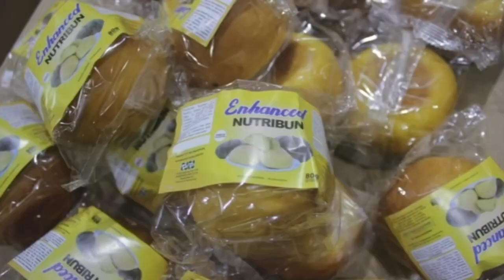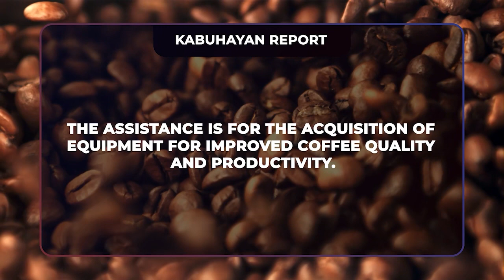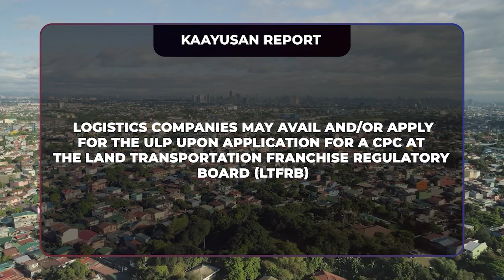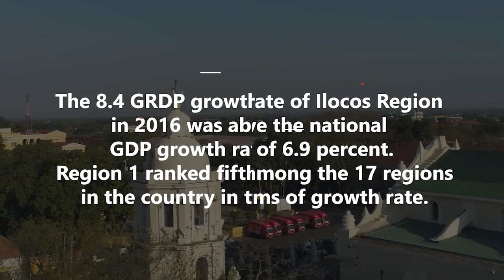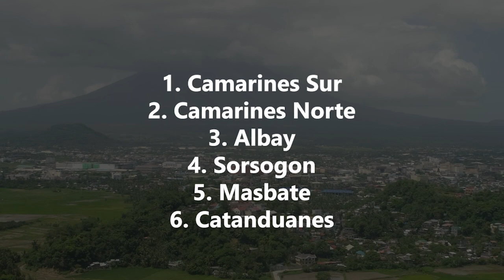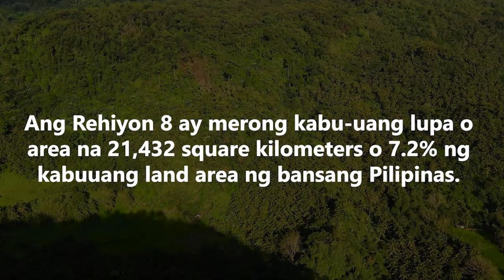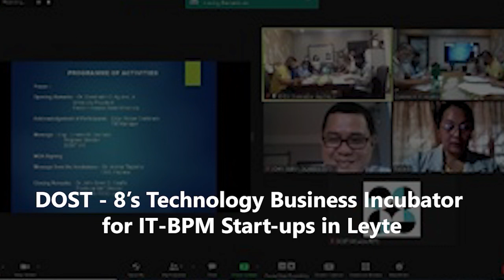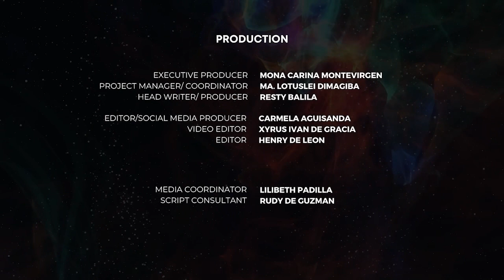DOST Report Episode 77: Innovations to Accelerate Regional Techno-based Development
WATCH: Mga napapanahong balita sa Agham at Teknolohiya sa rehiyon nating paguusapan ngayong araw. Makaksama natin ang mga Regional Directors ng DOST regions I, V at VII.

Tutok lamang tuwing Biyernes 4PM sa DOSTv Facebook Page at Youtube channel.
Missed an episode?